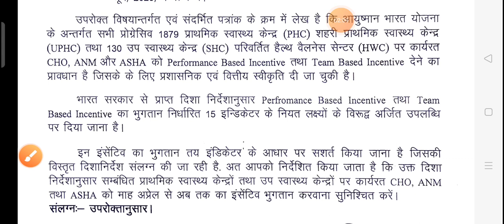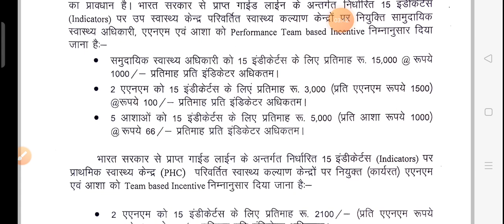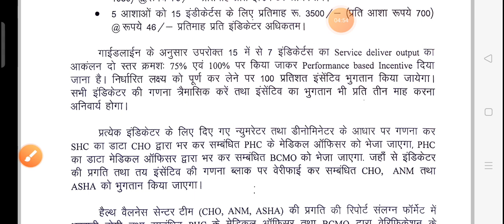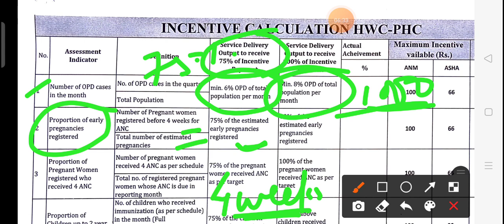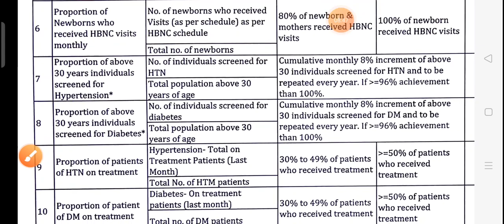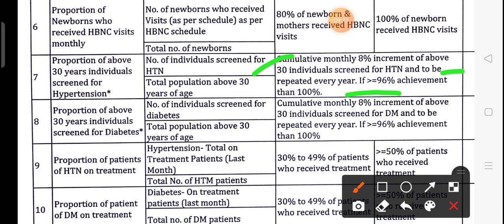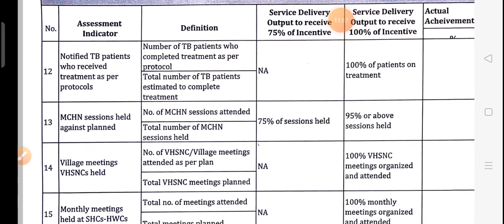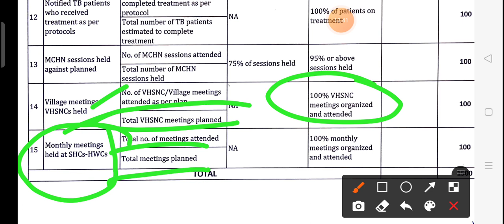राजस्थान CHO को दिया जाएगा 15,000₹ का Incentive ।। Official Notification ।। Rajasthan CHO ।।